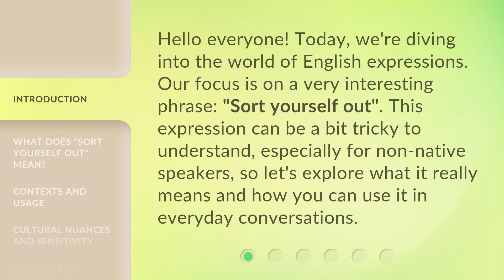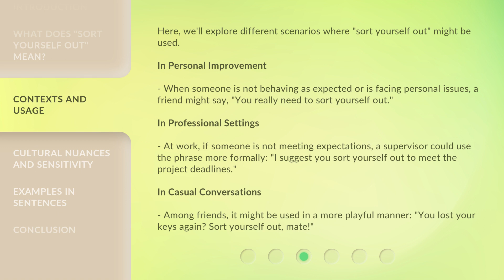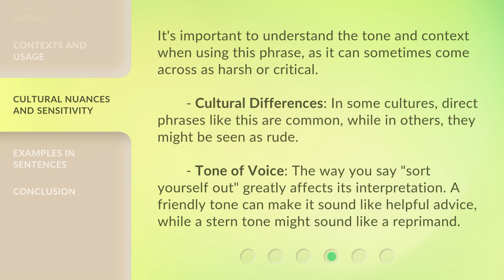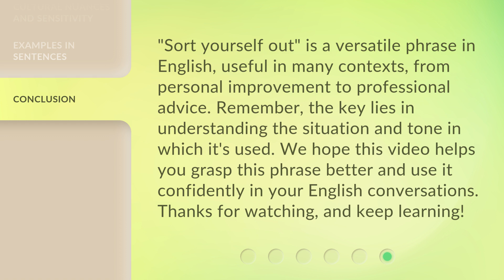Understanding "Sort Yourself Out": A Guide to English Phrases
00:00 • Introduction - Understanding "Sort Yourself Out": A Guide to English Phrases
00:32 • What Does "Sort Yourself Out" Mean?
00:58 • Contexts and Usage
01:41 • Cultural Nuances and Sensitivity
02:15 • Examples in Sentences